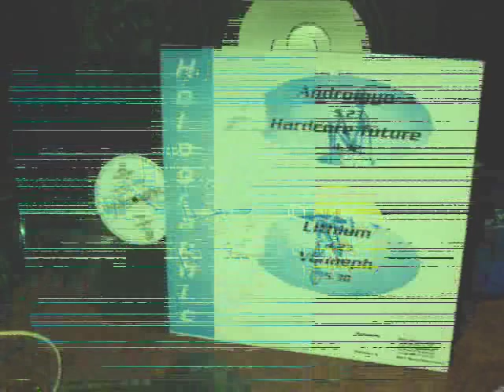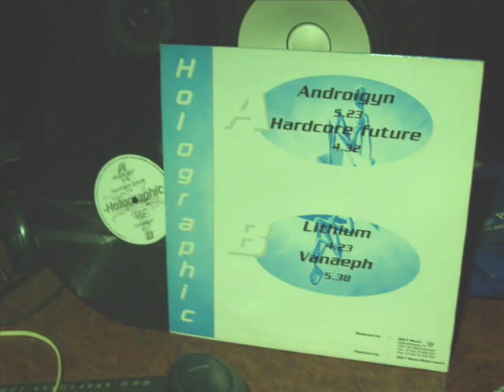HOLOGRAPHIC - 1994 (B2) Vanaeph